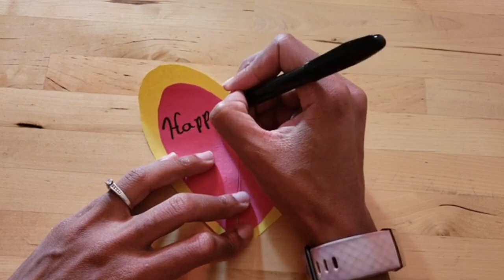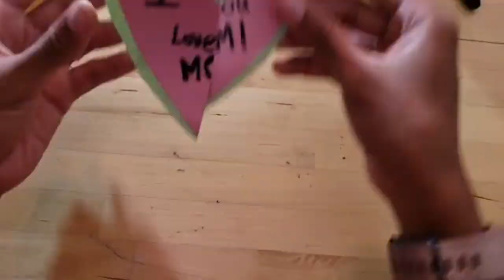QUICK & EASY DIY Handmade Mother's Day Card With Surprise Message - Teach Ms. Campbell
Welcome to Ms. Campbell's Teaching channel! Mother's Day is almost here and for many, it is a special day to honor our wonderful mother's. 😍 Enjoy creating this QUICK & EASY 5-minute handmade mother's day craft.

Ms. Campbell will go step by step showing you how to create your very own DIY (Do It Yourself) Mother's Day card with a surprise message that YOUR MOM WILL LOVE! ❤️